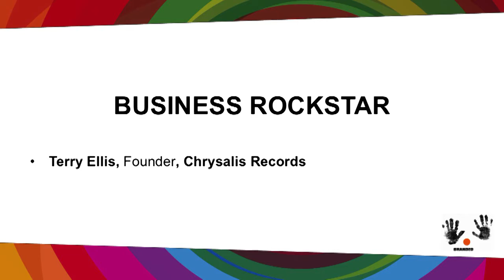Business Rockstar: Terry Ellis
Terry Ellis, Founder, Chrysalis Records

Founder of Chrysalis Records and responsible for guiding the careers of Led Zeppelin, David Bowie, Jethro Tull, Billy Idol and Blondie among others, Terry Ellis will share his own version of the history of rock and give thoughts on its present state and its future in a keynote discussion.

Music Matters 2015 part of All That Matters
Singapore, 20-24 May, 2015